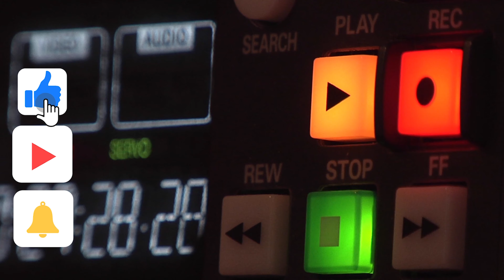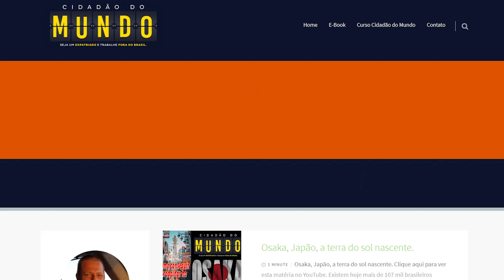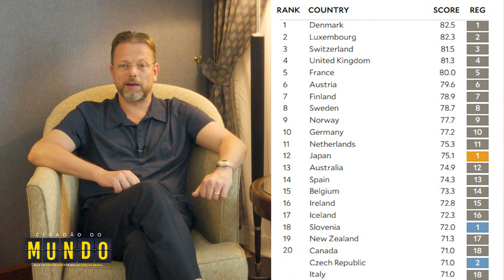TOP 10 DA SAÚDE NO MUNDO | Trabalhar e Ganhar Dinheiro Fora do Brasil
TOP 10 DA SAÚDE NO MUNDO

Neste vídeo vamos falar dos 10 melhores países para se viver, trabalhar e ganhar dinheiro, quando se trata de saúde pública e planos de saúde.

Assista a estes vídeos para saber mais de como aumentar a sua renda e ganhar mais dinheiro fora do Brasil.

Quer melhorar de vida, trabalhando e morando fora do Brasil?
Então faça o curso Cidadão do Mundo!

Cidadão do Mundo é um curso que vai guiar você a sair do Brasil e se tornar um expatriado de sucesso trabalhando fora do Brasil.
Neste canal você vai achar dicas gratuitas que podem mudar a sua vida para muito melhor.
Deixe para trás a criminalidade, corrupção, desemprego e um sistema de saúde falido.
Trabalhe em países de primeiro mundo tendo uma vida de alta qualidade.

✅   Clique no link abaixo e garanta o seu curso.
Ganhe descontos incríveis em aulas de Inglês, serviços de tradução, despachante e contadora internacional.

✅   E-Book GRATUITO !!!
No meu e-book GRATUITO, eu vou te mostrar os primeiros passos super importantes para você ganhar mais dinheiro fora do Brasil. Clique no link abaixo e peça o seu!

✅   Teste da Felicidade - GRATIS !!!
Descubra o seu nível de felicidade com esta pesquisa da faculdade de Oxford, na Inglaterra.

✅   Amazon Livros
Millionaire Expat : Andrew Hallam
Neste livro você aprende a como guardar e investir o seu dinheiro, sendo um expatriado e vivendo fora do Brasil.

Aviso: Ao comprar pelo link do Amazon, eu recebo uma pequena comissão.
O preço de venda é o mesmo, mas você me ajuda a criar um conteúdo cada dia melhor!
Obrigado por me ajudar.